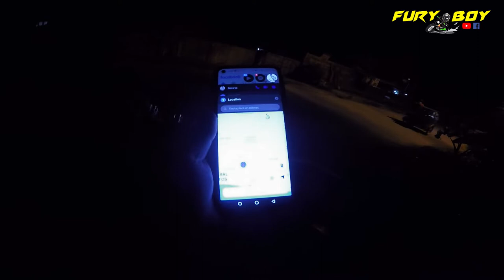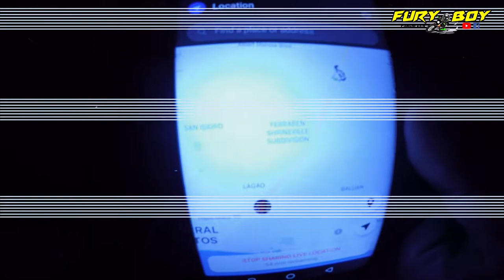Philippine loop ang byahe ni tres part 1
isa sa pinaka magaling na rider sa pinas na dumating sa gensan si byahe ni tres
salamat at safe siyang naka balik sa luzon
salamat din sa sumama samin sa night riding
shoutout kay sir Roel Loable at rikiworx

God bless you all at salamat sa support